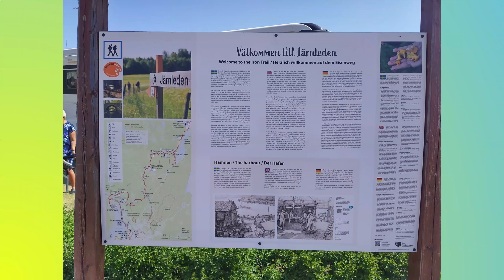Roadtrip Scandinavië, dag 11. Järnleden Trail Kristinehamn. Drone Movie.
Op deze dag heb ik 15 km van de Järnleden Trail gelopen.

Järnleden (The Iron trail) bevat stukken die al sinds de 17e eeuw worden gebruikt. Het was de route die werd afgelegd door de eerste ijzerzendingen van Bergslagen naar het Vänernmeer, met lastdieren of sleeën. Kristinehamn was het ijzer exporterende centrum van Bergslagen. Järnleden gaat door een afwisselend landschap, langs vennen, moerassen, door bossen, weilanden en langs de oude rijksweg.